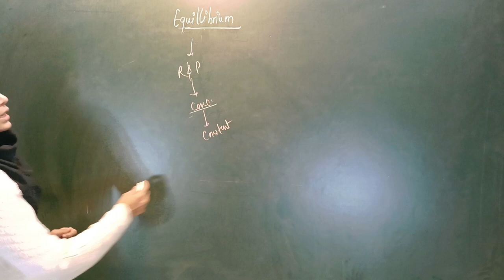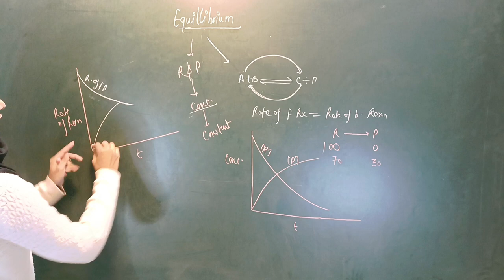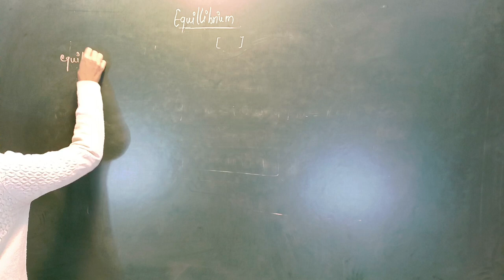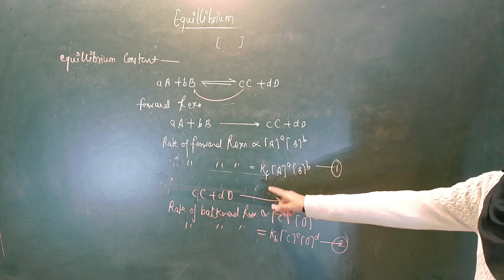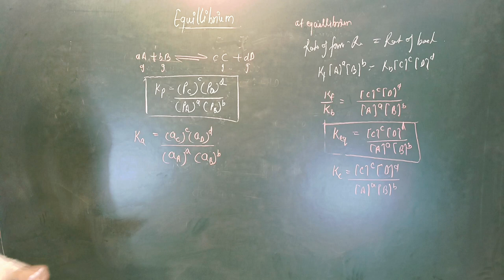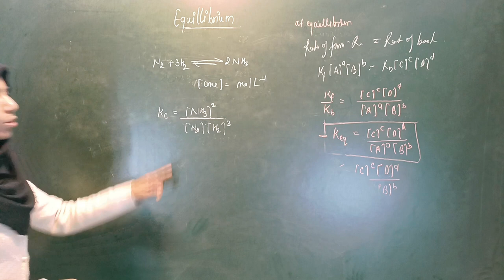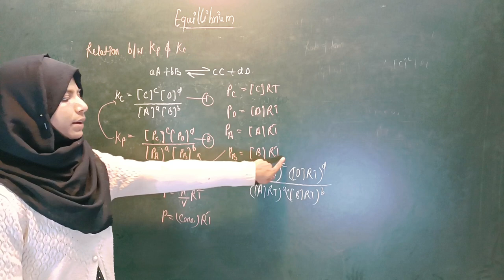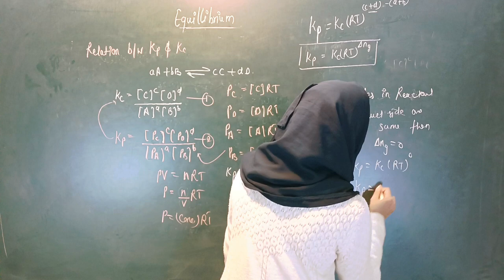Equilibrium (kp & kc) ...Lec:-1 for NET|GATE|JAM|B.sc|12th ..